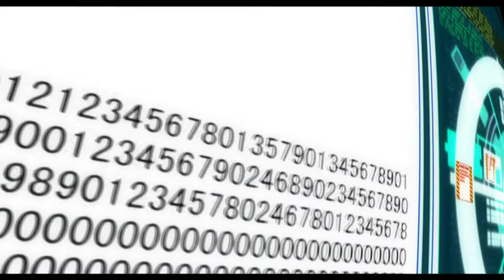Ghost In The Shell- Peacemaker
Song: Peacemaker
Artist: Sonata Arctica